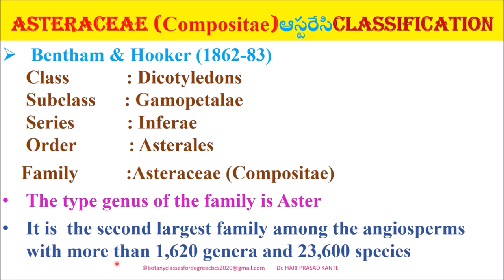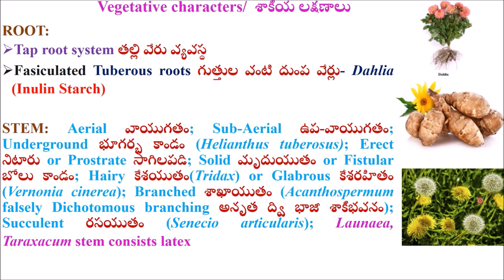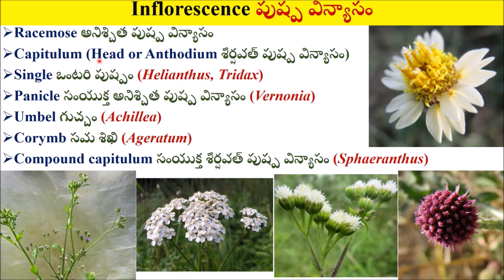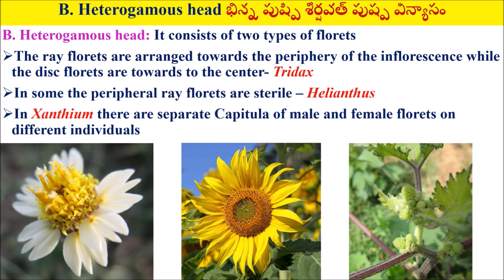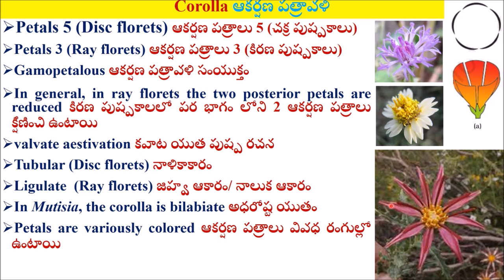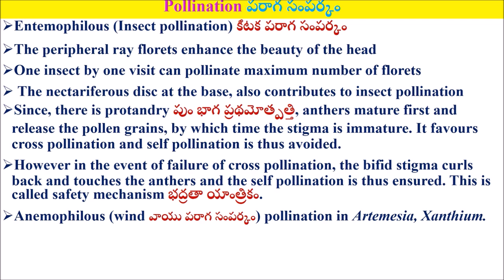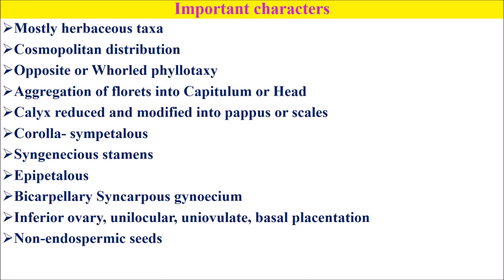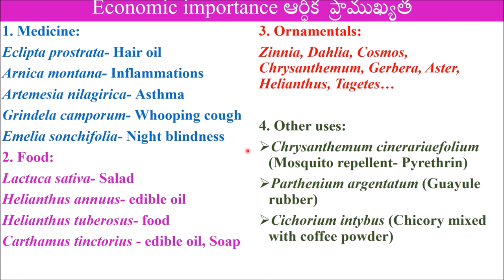Asteraceae / Compositae family in Telugu and English medium by Dr Hari Prasad Kante